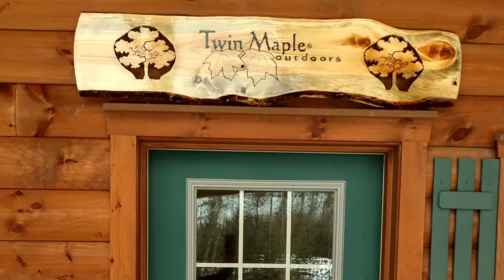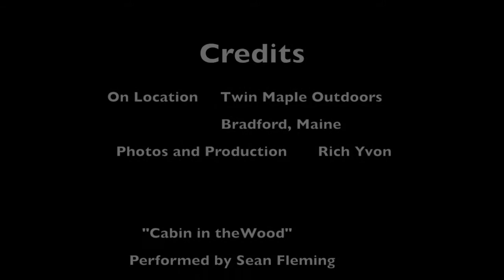"The Cabin in the Woods"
A brief picture story of Twin Maple Outdoors...